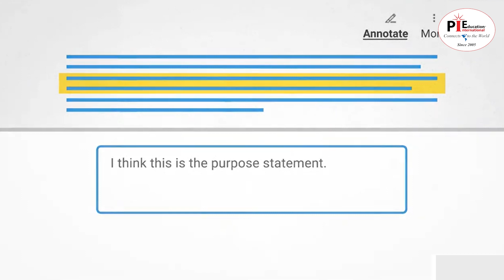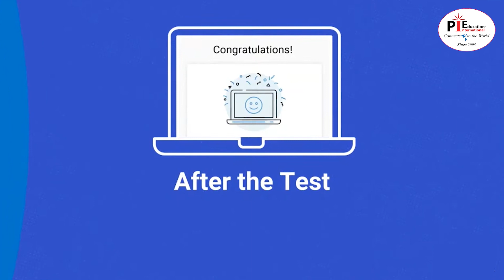Digital SAT | SAT Exam | Test Preparation | PIE Academy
✍ 𝐒𝐢𝐠𝐧 𝐮𝐩 for our 𝐒𝐀𝐓 course 𝐓𝐨𝐝𝐚𝐲 and take advantage of our 𝐝𝐢𝐬𝐜𝐨𝐮𝐧𝐭𝐞𝐝 𝐩𝐫𝐢𝐜𝐢𝐧𝐠 and 𝐅𝐫𝐞𝐞 𝐌𝐚𝐬𝐭𝐞𝐫𝐜𝐥𝐚𝐬𝐬. Unlock your full potential.

𝐏𝐈𝐄 𝐈𝐧𝐭𝐞𝐫𝐧𝐚𝐭𝐢𝐨𝐧𝐚𝐥 𝐄𝐝𝐮𝐜𝐚𝐭𝐢𝐨𝐧 is a 𝐋𝐞𝐚𝐝𝐢𝐧𝐠, 𝐀𝐰𝐚𝐫𝐝 𝐖𝐢𝐧𝐧𝐢𝐧𝐠 & 𝐆𝐥𝐨𝐛𝐚𝐥𝐥𝐲 recognized company. Having 𝟏𝟖 𝐲𝐞𝐚𝐫𝐬+ of vast industry experience 𝐏𝐈𝐄 has helped thousands of students from around the world. Whether you're looking to study at a 𝐓𝐨𝐩 𝐮𝐧𝐢𝐯𝐞𝐫𝐬𝐢𝐭𝐲, improve your 𝐄𝐧𝐠𝐥𝐢𝐬𝐡 𝐥𝐚𝐧𝐠𝐮𝐚𝐠𝐞 skills, or simply explore a 𝐧𝐞𝐰 𝐜𝐨𝐮𝐧𝐭𝐫𝐲, 𝐏𝐈𝐄 𝐀𝐜𝐚𝐝𝐞𝐦𝐲 has a 𝐩𝐫𝐨𝐠𝐫𝐚𝐦 that's 𝐩𝐞𝐫𝐟𝐞𝐜𝐭 for you.

✅ UK
✅ USA
✅ CANADA
✅ MALAYSIA
✅ AUSTRALIA

📕 𝐖𝐞 𝐡𝐚𝐯𝐞 𝐜𝐨𝐮𝐫𝐬𝐞𝐬 :
✅ Basic English
✅ IELTS
✅ GED
✅ SAT
✅ GRE
✅ TOEFL
✅ GMAT
& more

📍  𝐖𝐞 𝐚𝐫𝐞 𝐭𝐡𝐞 𝐀𝐮𝐭𝐡𝐨𝐫𝐢𝐳𝐞𝐝 𝐓𝐞𝐬𝐭𝐢𝐧𝐠 𝐂𝐞𝐧𝐭𝐞𝐫 :
✅ IDP IELTS
✅ GED &
✅ Pearson.
𝐕𝐢𝐬𝐢𝐭 𝐎𝐮𝐫 𝐁𝐫𝐚𝐧𝐜𝐡𝐞𝐬 𝐨𝐟 𝐏𝐈𝐄 𝐀𝐜𝐚𝐝𝐞𝐦𝐲

🔰 𝐁𝐚𝐧𝐚𝐧𝐢 𝐁𝐫𝐚𝐧𝐜𝐡:
 House 114, Road 12, Block E, Dhaka - 1213

🔰 𝐃𝐡𝐚𝐧𝐦𝐨𝐧𝐝𝐢 𝐁𝐫𝐚𝐧𝐜𝐡:
 House 58, Dhanmondi Road 3/A,
 Satmasjid Road, Dhaka-1209

🔰 𝐔𝐭𝐭𝐚𝐫𝐚 𝐁𝐫𝐚𝐧𝐜𝐡:
10 Gausul Azam Ave, Dhaka-1230

🔰 𝐒𝐢𝐝𝐝𝐞𝐬𝐡𝐰𝐚𝐫𝐢 𝐁𝐫𝐚𝐧𝐜𝐡:
40, 41 Siddeshwari Circular Road, Dhaka - 1217